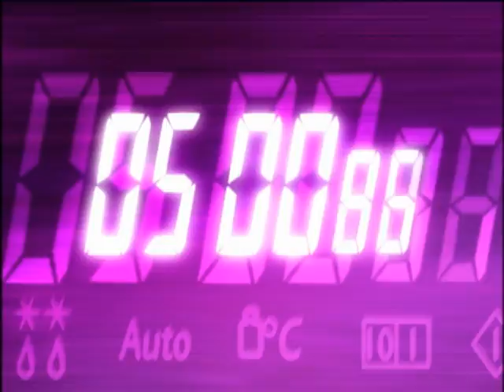Ready Steady Cook - Sn 15: Ep.87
Chefs James Tanner and Gino D'Acampo cook with former Olympic champions.